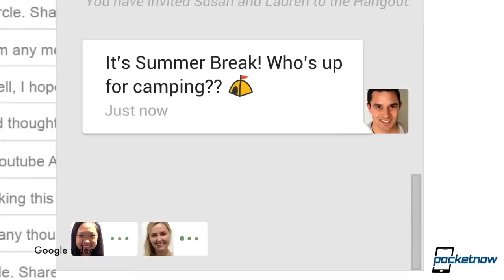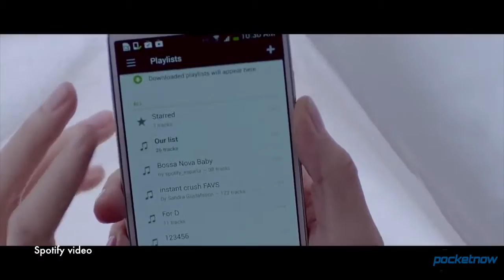Google Nexus 5 revision, Google Edition devices, Spotify free